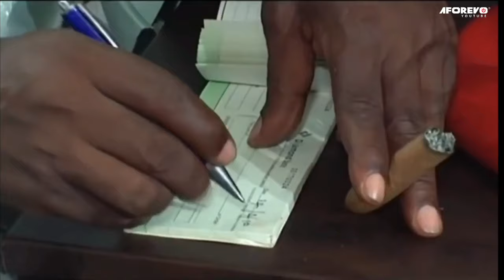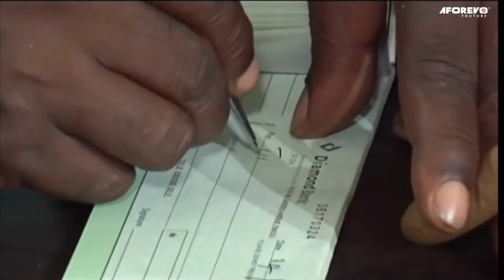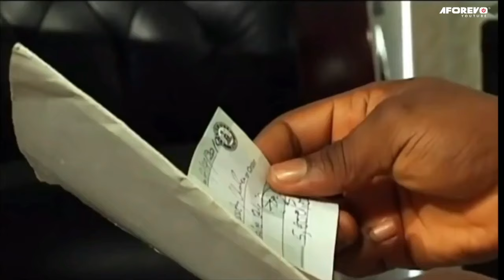Olu Jacobs Will Finish You with Shock In This Nigerian Movie | Awful Event 2 | A Nigerian movie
In this video, Chief Dom Is A Widower That Lives With His Two Daughters And Son. Since His Wife Died, He Fills Up His Time Sleeping With Young Girls Who Are Pleased To Pander To His Every Whim For The Money That He Is Showering On Them, But His Daughter Eve Essien Is Not Happy With His Kind Of Life Style.What Next?
Starring: Olu Jacob, Jim Iyke, Van Vicker

Awful Event 2